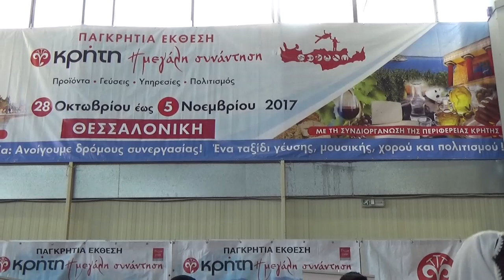ΜΕΡΟΣ Νο 4 ΧΟΡΕΥΤΙΚΑ ΚΡΗΤΙΚΩΝ ΣΩΜΑΤΙΩΝ ΤΗΣ ΑΘΗΝΑΣ- ΕΚΘΕΣΗ ΚΡΗΤΙΚΩΝ ΠΡΟΙΟΝΤΩΝ ΣΤΑΔΙΟ ΕΙΡΗΝΗΣ& ΦΙΛΙΑΣ